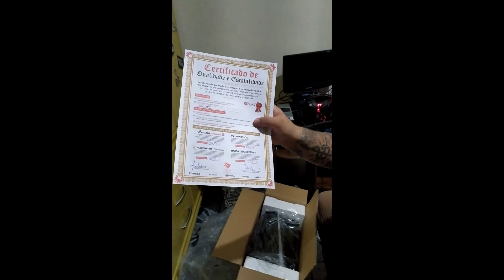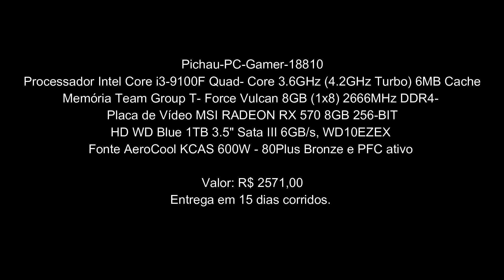UNBOXING DA MÁQUINA NOVA PICHAU GAMING! UM CUSTO BENEFÍCIO INCRÍVEL!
Saalvee rapaziada! Beleza?

Pra marcar a volta do canal vim trazer pra vocês o unboxing da minha máquina nova que chegou esses dias da Pichau Gaming!

Em breve vou postar um vídeo testando alguns jogos com essa belezinha! E já adianto... I3 + RX 570 FAZ UM ESTRAGO!